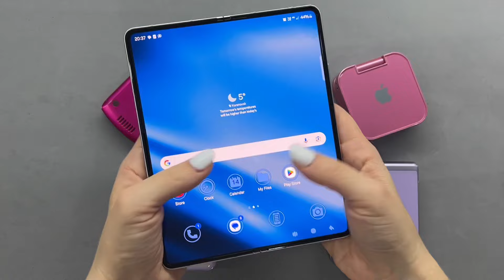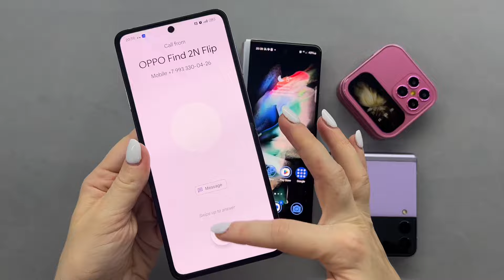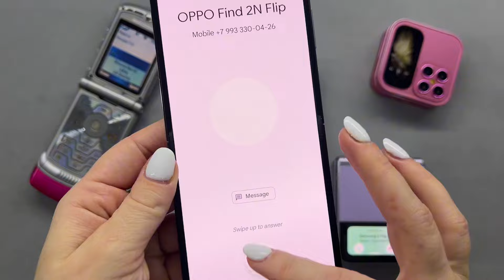Ringing Incoming call Flip + Fold, Phones: Z Flip3 + Z Fold3+ Motorola Razr V3 + i17 Pro + Oppo Flip